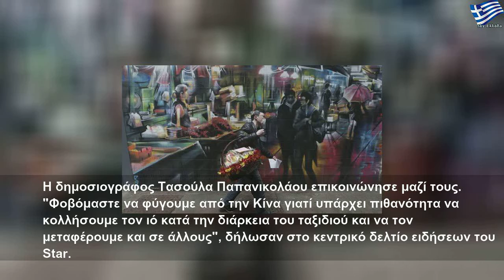Τι λένε οι Έλληνες που είναι αποκλεισμένοι στην Κίνα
Δευτέρα, 3 Φεβρουαρίου 2020
Τι λένε οι Έλληνες που είναι αποκλεισμένοι στην Κίνα | Large Life